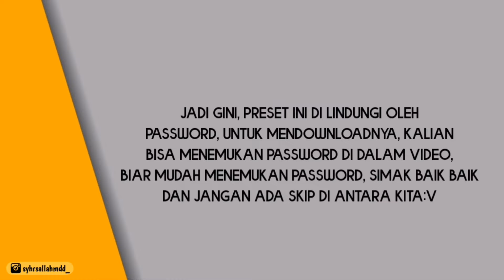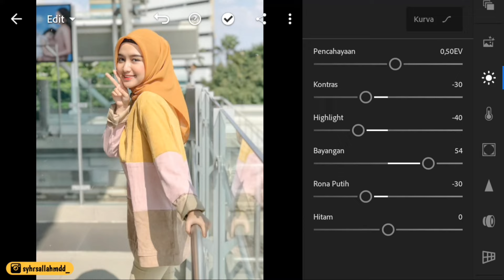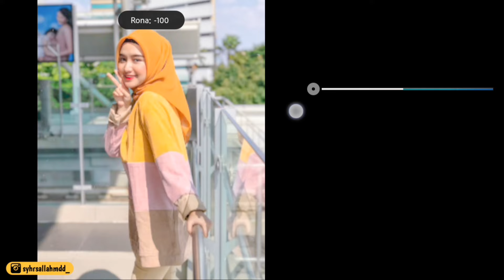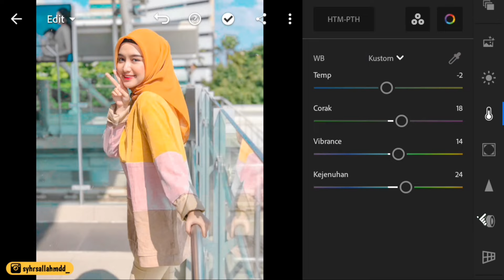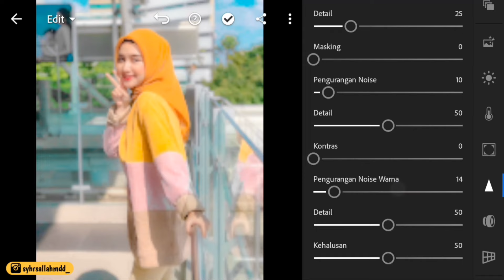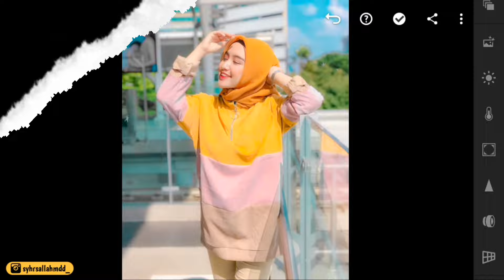Tutorial Edit Foto Ala Selebgram Terbaru 2021 | Natural Glow | Preset Lightroom Terbaru 2021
Haloo gimana kabar kalian!! baik baik dong yahh.
Nahh Filter yang admin share kali ini Natrual glow yahh, yap filter ini cocok banget buat hp yang kamernya gelap, pecah, kalian bisa lihat perbedaan pada fotonya sangat beda, filter ini mirip kamera iPhone juga dong tapi ke HDR nya, dan ini preset terbaru 2021, jadi kalian wajib nonton video ini:v

SEMOGAH BERMANFAAT DAN JAGA KESEHATAN KALIAN:)
SWIPE DOWN⬇️
⚠️INGAT PRESET DILINDUNGI OLEH PASSWORD, PASSWORD KALIAN BISA DAPATKAN DI DALAM VIDEO.

Dan ada banyak lagi tutorial lighroom lainYa.